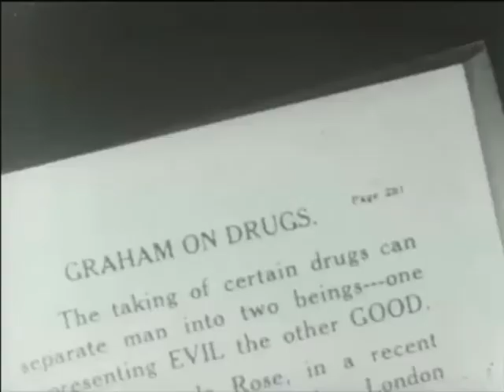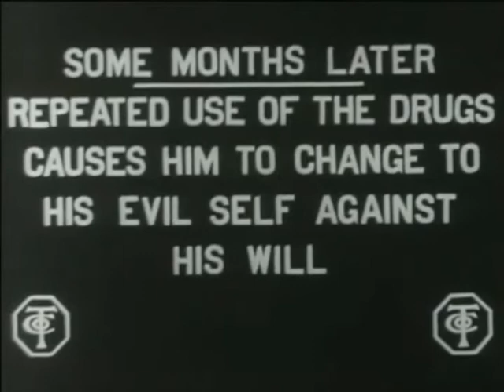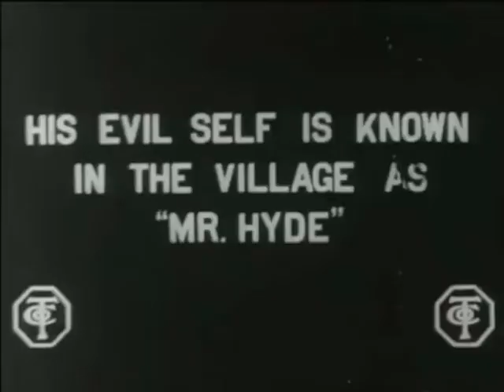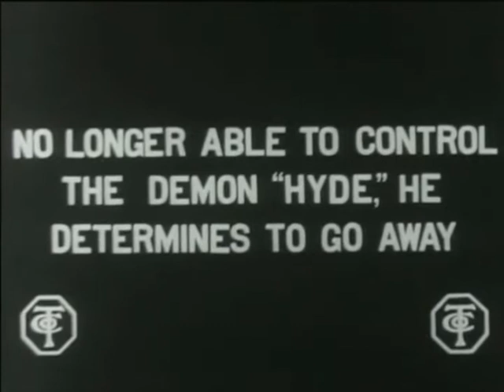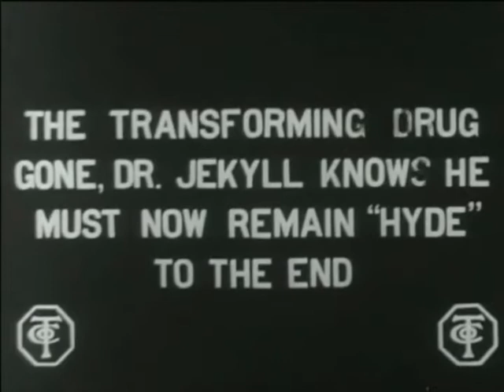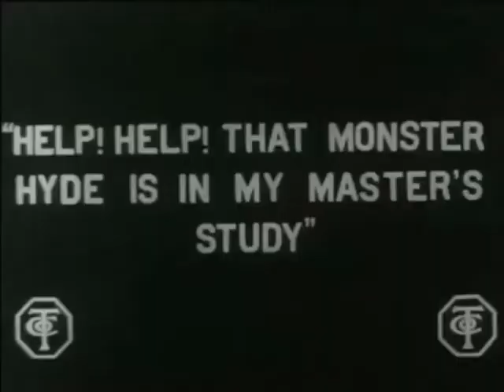Dr Jekyll and Mr Hyde 1912